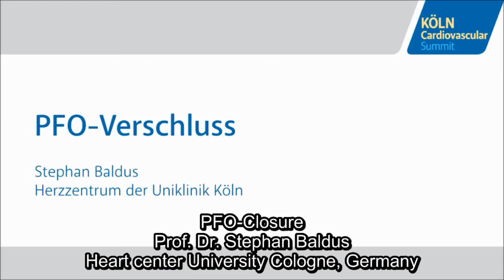PFO Closure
Heart center University Cologne Germany with Prof. Dr. Stephan Baldus